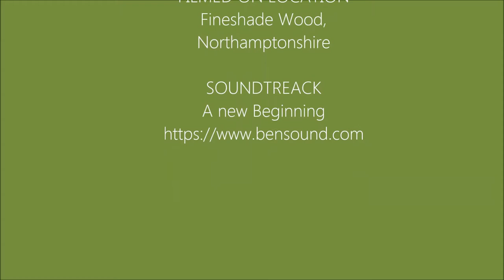Peacock butterflies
A film by Judith Barnard